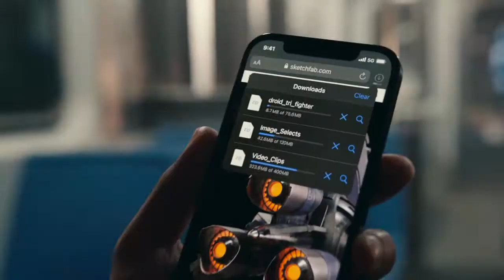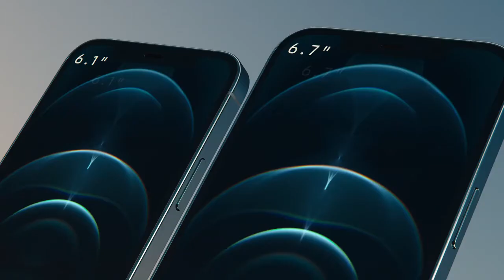iPhone 12 Pro - Apple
Súper. Mega. Rápido.
El chip A14 Bionic, el más rápido en un smartphone. Una pantalla OLED de borde a borde. Un nuevo frente de Ceramic Shield, cuatro veces más resistente a las caídas. Además, ahora el modo Noche viene en todas las cámaras. El iPhone 12 lo tiene todo. Y está disponible en dos tamaños perfectos.

Super. Mega. Quick.
The A14 Bionic chip, the fastest in a smartphone. An edge-to-edge OLED screen. A new Ceramic Shield front, four times more resistant to falls. Also, now Night mode comes on all cameras. The iPhone 12 has it all. And it is available in two perfect sizes.